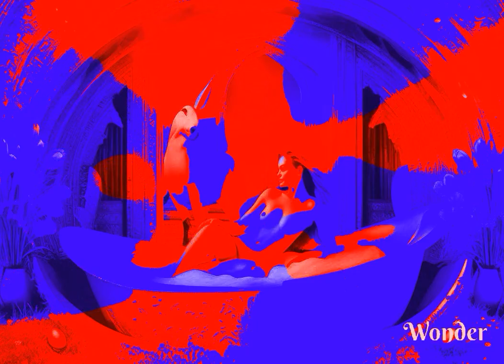la Dame sans pudeur